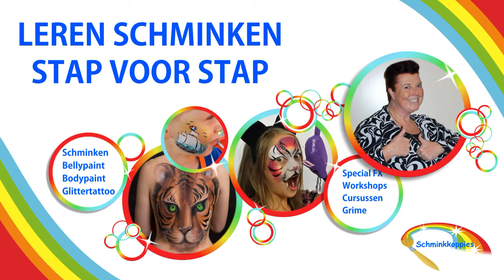Les 22 Het mooi schminken van de donkere huid. Leren Schminken stap voor stap door Schminkkoppies.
In deze video heb ik gebruik gemaakt van :
Waterschmink Cameleon
Starblend Mehron
Angled brush Facepaintshop
Smoothie blender Facepaintshop

Fanmail:
Schminkkoppies
t.a.v. Marielle Heuft
Kreeftstraat 14
1033 EL Amsterdam